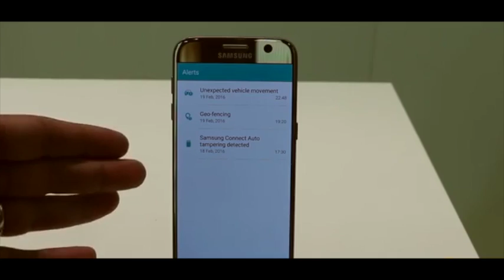HPC Asia Weekly News Roundup 7th March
Hello and welcome to new episode of HPC ASIA weekly news roundup. This video will help you to have a look on Daily dose of news and information on HPC, Cloud & Big Data in and beyond Asia.